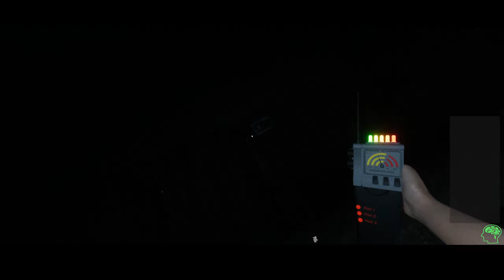Spooky Month Game Play!!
We played Ghost Watchers, yes I screamed. again. Then moved to It Takes Two because for some reason the ghosts were hitting just right and my panic went through the roof. Hahahahaha Then we moved to Dead By Daylight practice runs, yep...those skill checks eluded me, but it might have worked better had I pushed the correct buttons!

The last game in this video was Lords of the Fallen. I tried to play this yesterday morning with not much success due to my 40 series card being one of the issues causing game crashes and graphics issues. HOWEVER, after reading  the amazing notes from the game developer I was able to get it up and running so we were able to to play it.

Character creation, there are soooo many options! Took me about an hour to create my first character and the by the last character creation I was finally able to play with my caster Faelyer Ep'och! I will admit I am super squishy and probably not the best character to start with but hey, I never do anything easy.

FIrst impression, the controls will take me a bit to get used to...but that is with all games. But this one it seems as if you can create your own combinations and play the way you want to which is awesome. I love how I can see two different sides to the world with the umbral lantern. one side looks semi normal and the other is just a death realm. I am not yet through the tutorial because it throws you back to the beginning each time rather than starting off in a spot just before Faelyer (heehee). But each time through I got stronger/better/faster lol. Rawr...

I am looking forward to playing more of this game and will probably do nothing but stream this game for a long time because it will become a favorite!